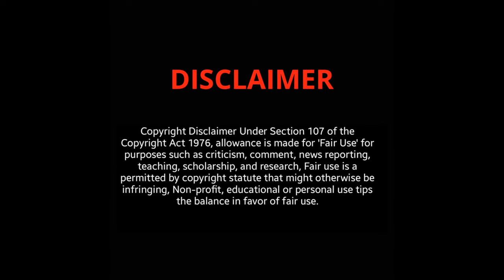Fashion and Sex Lives Over 50 Women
"Sex Lives of Older Women" is a fascinating exploration of intimacy, desire, and relationships in the lives of mature women. This candid and thought-provoking look into the world of older women delves into the complexities, joys, and challenges they encounter as they navigate the changing landscape of their sexual experiences. Through personal stories, expert insights, and a celebration of the enduring allure of desire, this work sheds light on the vibrant and diverse spectrum of intimacy that exists well into later stages of life. It challenges stereotypes and offers a fresh perspective on the rich and fulfilling sex lives that older women continue to lead, emphasizing the importance of embracing one's sexuality at any age.